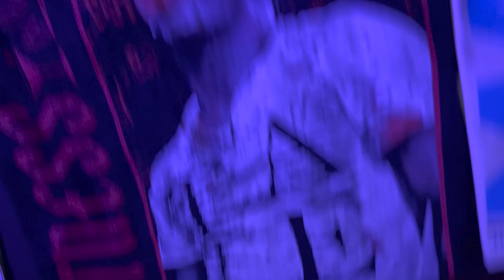Life of Mayfairs Vlog 8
𝐓𝐡𝐞 𝐆𝐫𝐞𝐚𝐭𝐞𝐬𝐭 𝐏𝐫𝐨𝐟𝐞𝐬𝐬𝐢𝐨𝐧𝐚𝐥 𝐖𝐫𝐞𝐬𝐭𝐥𝐞𝐫 𝐓𝐨 𝐄𝐯𝐞𝐫 𝐖𝐚𝐥𝐤 𝐏𝐥𝐚𝐧𝐞𝐭 𝐄𝐚𝐫𝐭𝐡 *google certified*

🍸 𝙊𝙤𝙝𝙤𝙤𝙤𝙤!